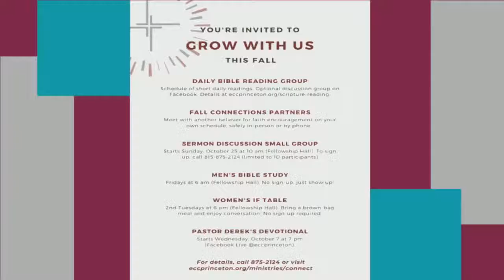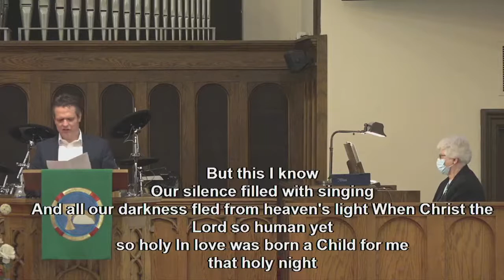September 27, 2020 Sermon